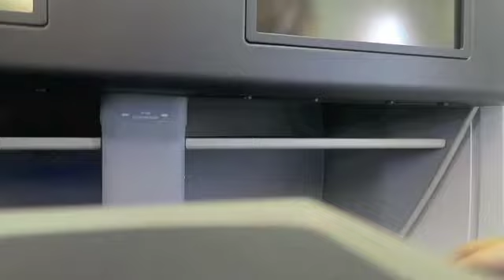New One (music video)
By Tristan Bowen